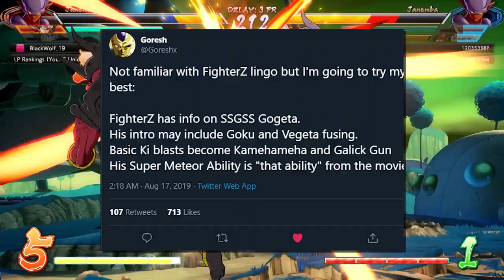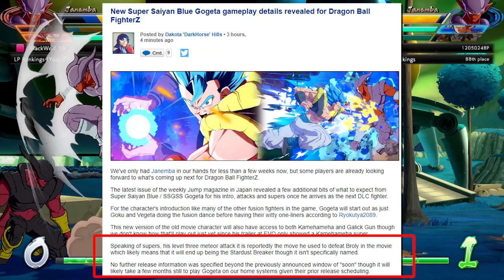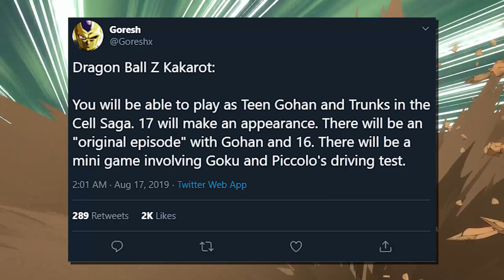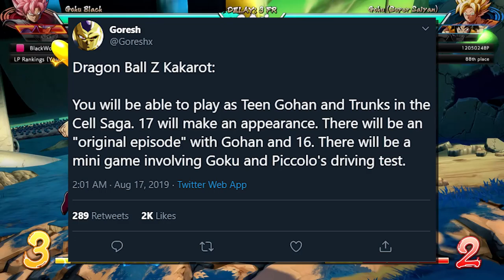NEW Gogeta Blue V-JUMP Information! | Dragonball FighterZ DLC Discussion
More Gogeta blue news is here! This time on the channel we are covering the latest V-Jump leaks regarding The next dbfz dlc character Gogeta Blue only a week after getting janemba. This covers some of gogetas specials as well as his intro. We also talk dbz kakarot

Dragonball fighterz dlc discussions and v jump news!